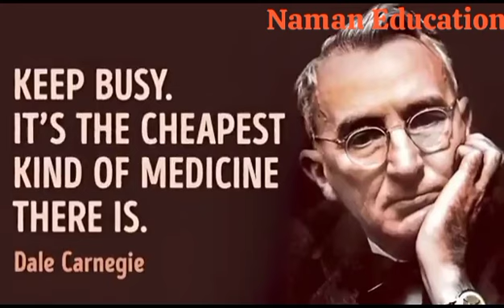Stop Overthinking Story | How to stop Overthinking| How to rid Overthinking Story for Overthinking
This is the story based on How to stop thinking and also try to solve overthinking issue. after this video also describe about book knowledge.